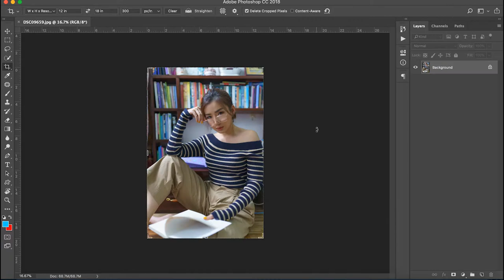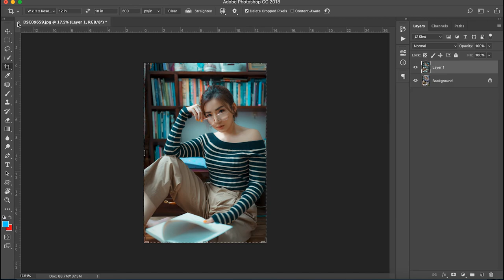How to edit Soft Teal & Orange color in Photoshop CC